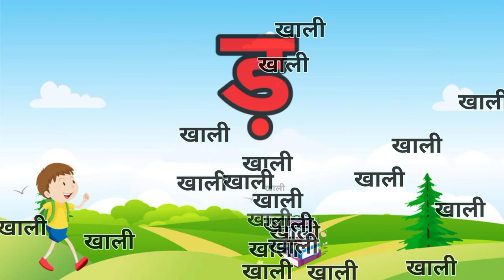Hindi Varnamala Song with Pictures for Kids l Hindi Varnamala अ, आ, इ, ई, क, ख, ग, घ, l K KH G Gh